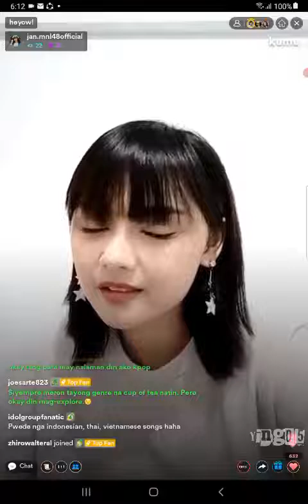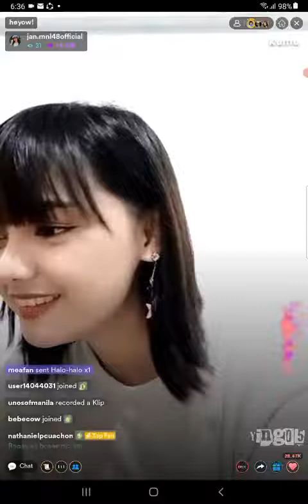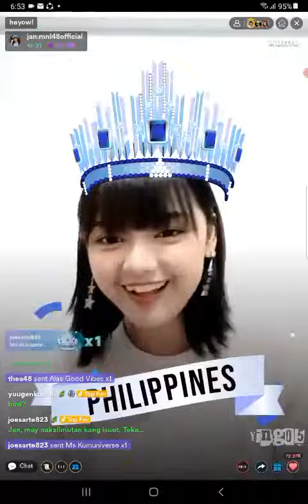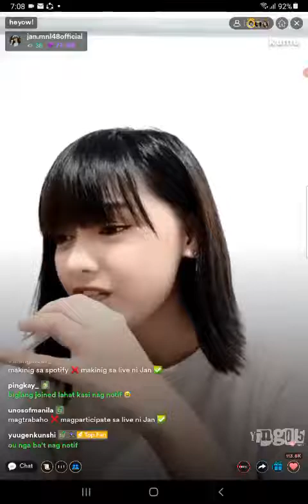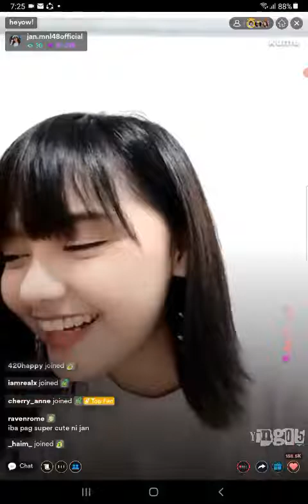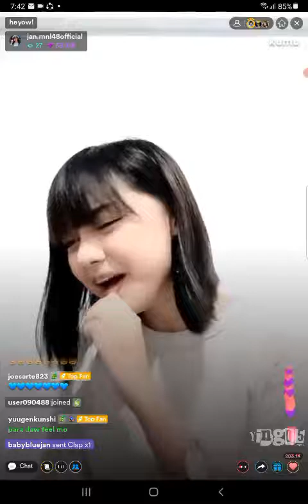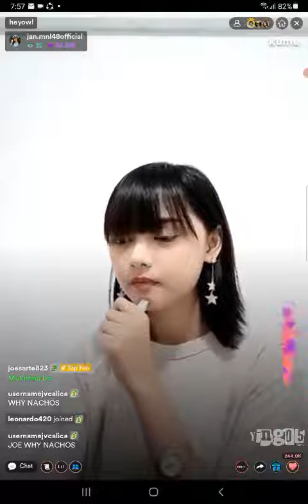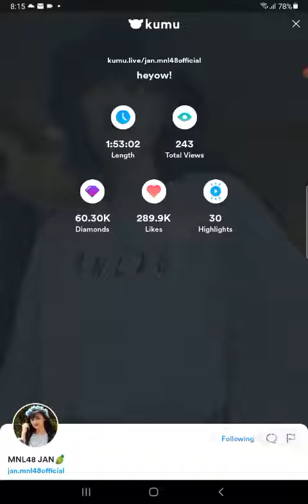MNL48 JAN on KUMU LIVE S2 💎May 12, 2022💎